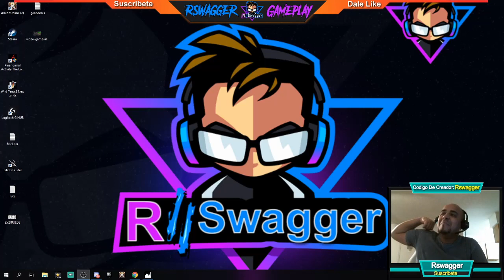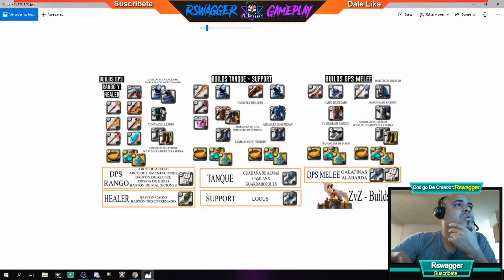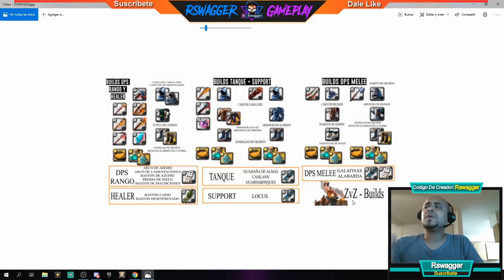Todas Las Builds De ZVZ 🏹Albion Online Queen - Gameplay En Español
El Vídeo De Hoy Se Trata De  Todas Las Builds De ZVZ   😀👍😍